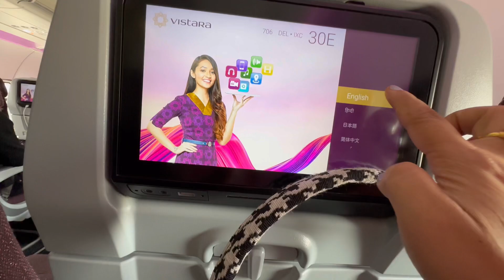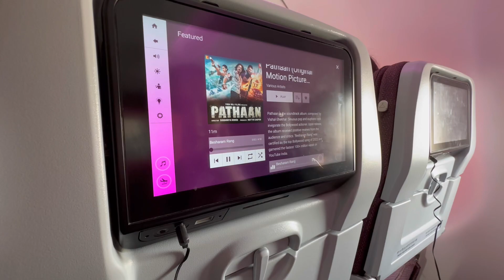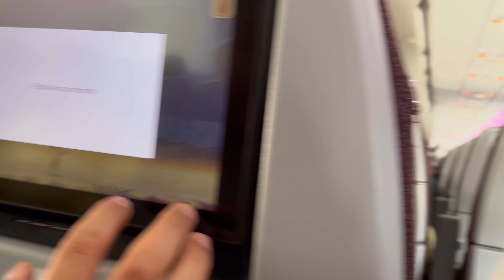Delhi to Chandigarh//MC Donald🍔🍟//Roadtrip to Ludhiana//